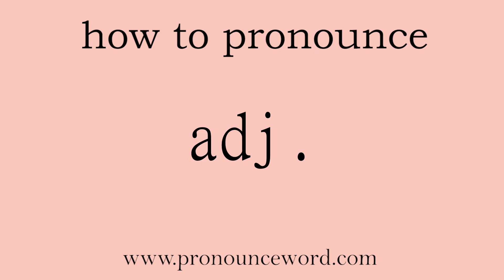adj.: How to pronounce adj. in english (correct!).Start with A. Learn from me.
Follow me!Learn from me how to pronounce the word adj. in english.This video shows you how to pronounce the word adj. in english.

adj.

abbr. 形容词 (adjective)

1.

Adj. is a written abbreviation for . 形容词